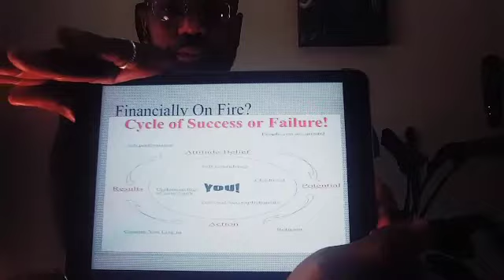Financially on Fire the basis of personal responsibility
$larenzoreid